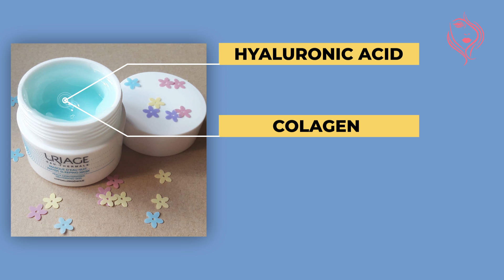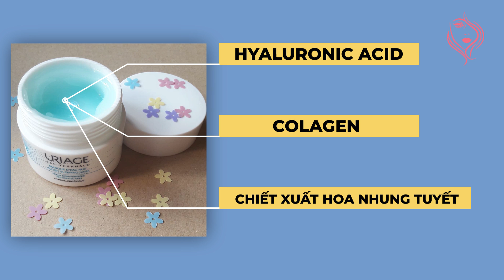Review Mặt nạ ngủ Uriage Water Sleeping Mask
Mặt nạ giấy, mặt nạ đất sét, mặt nạ bột, mặt nạ dạng kem,... xuất hiện từ rất lâu trên thị trường rồi, nhưng vài năm trở lại đây đã rộ lên cơn sốt về mặt nạ ngủ.
🌞Nếu ban ngày bạn tập trung tạo do da 1 lớp màng bảo vệ để ngăn chặn sự xâm nhập của môi trường thì ban đêm chính là lúc thư giãn và phục hồi cho làn da để khi mà thức dậy có thể cảm nhận được sự mềm mại, căng bóng của làn da.
❌ Hãy cùng Siêu Thị Mỹ Phẩm review 1 sản phẩm mặt nạ ngủ đến từ nhà Uriage: Uriage Water Sleeping Mask đang được săn lùng hiện nay nhé!
► 596 Nguyễn Chí Thanh phường 7 quận 11 TP Hồ Chí Minh